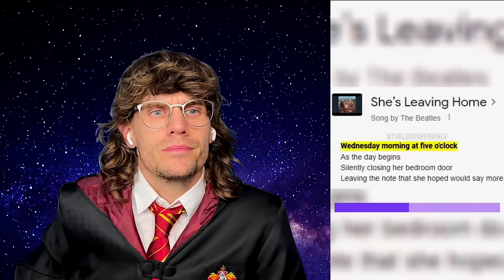25 Days of CREEPY TikToks: Episode 25 (The Ultimate Insert-Your-Holiday-Here-Marathon)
If you're looking for a frightful (but festive!) way to spend your December, look no further than our 25 Days of Creepy TikToks series. From jump scares to dark mysteries, we've got all the scary, creepy TikToks you need to get into the spirit of the holiday season. So be sure to check back daily, and enjoy some of the scariest, most haunting TikToks out there!

X (Twitter), IG, TikTok - @thxjonny or @geminijonny

⏱️⏱️VIDEO CHAPTERS⏱️⏱️
0:00 - Welcome
1:48 - Reactions
42:20 - Outro